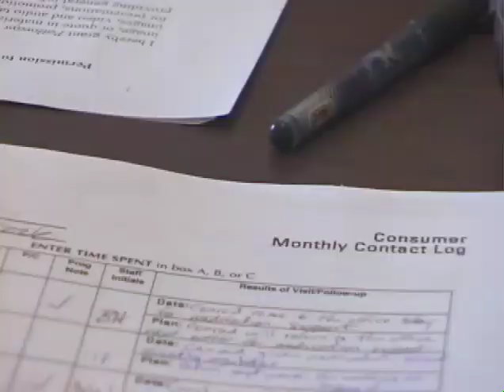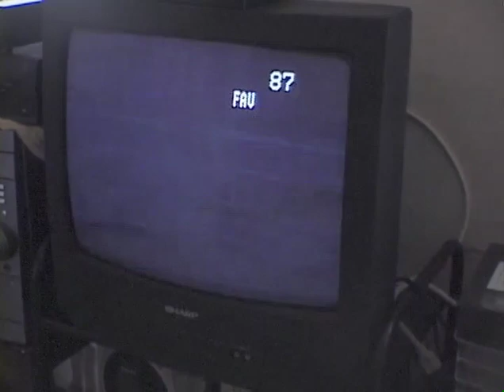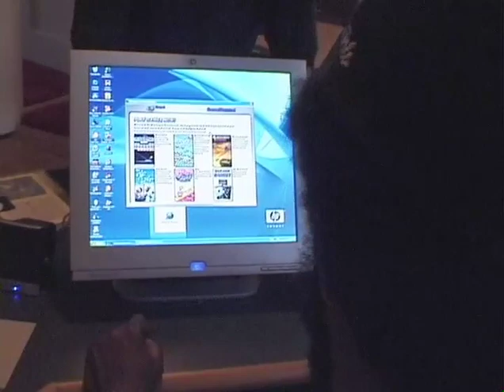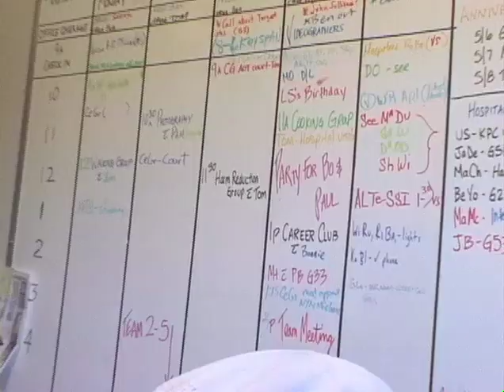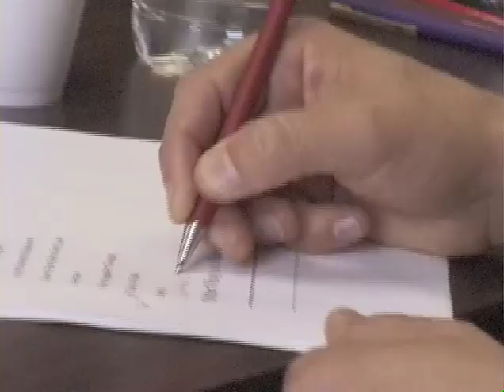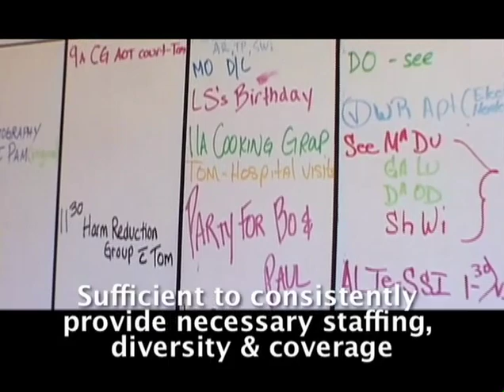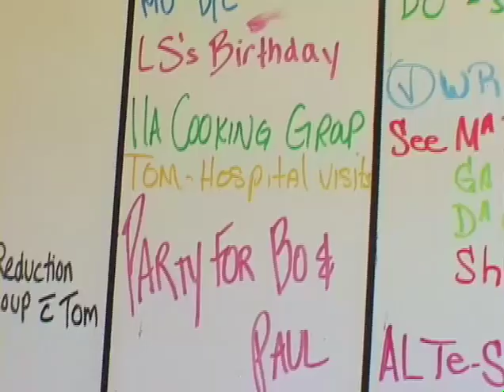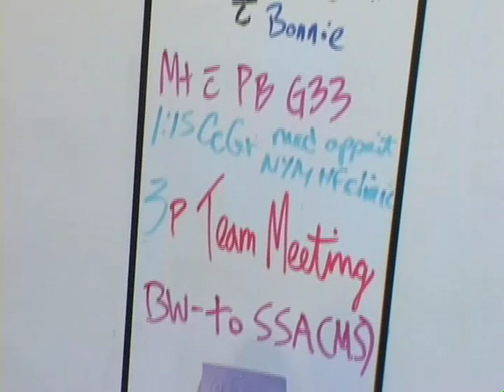How Service Teams Work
Video for Housing First Training: Module 3: Services